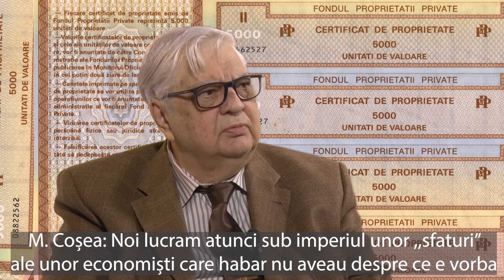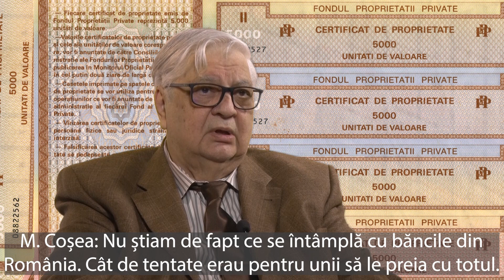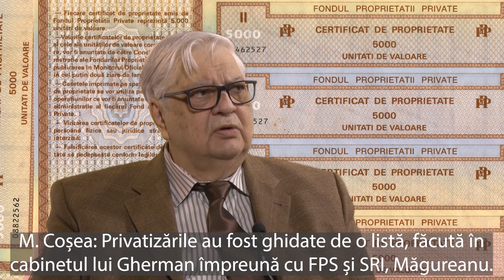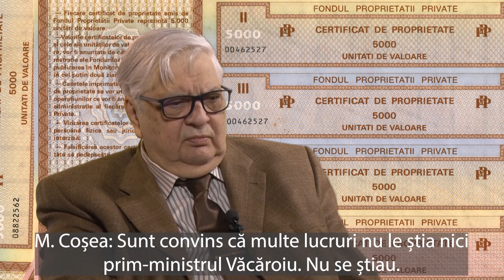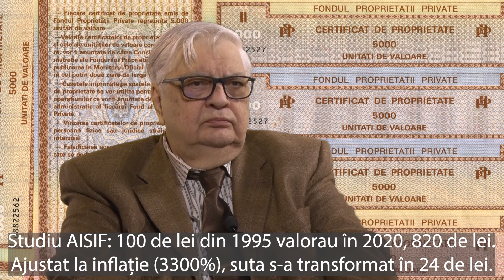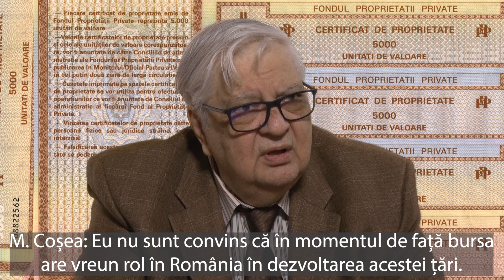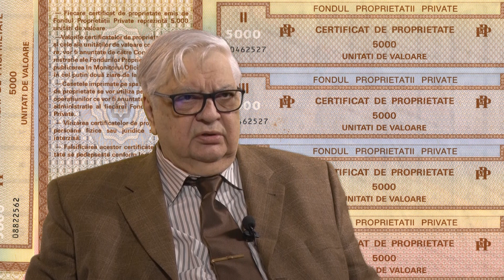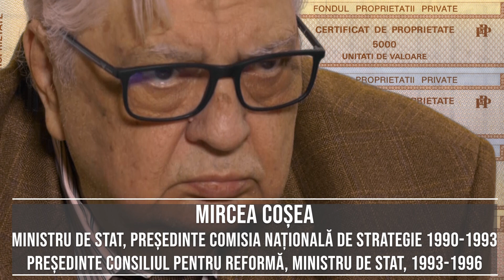Povestea privatizării (în masa) din Romania. Cine a favorizat ,,mini-oligarhii'' României'.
Intr-un nou interviu document legat de procesul privatizării în masa din România, profesorul Mircea Coșea, fost Președinte al Comisiei Naționale de Strategie (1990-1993), fost Președinte al Consiliului pentru Reforma și ministru de stat (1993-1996) dezvăluie lucruri nespuse despre procesul privatizării din România. Cine, cum, de ce decidea în România sa se privatizeze sau sa nu se privatizeze.